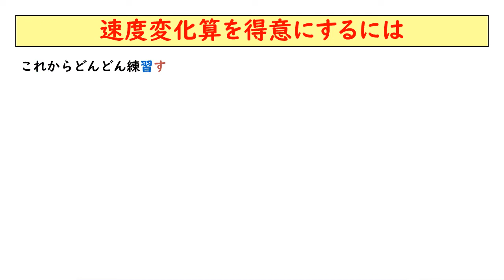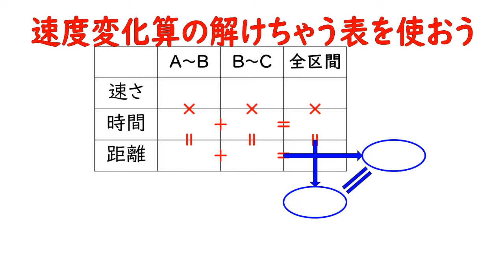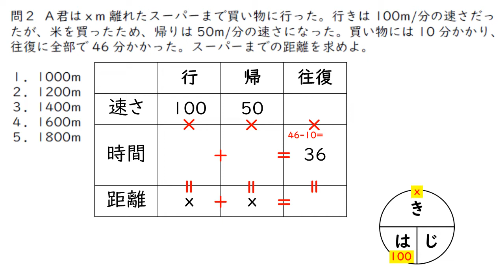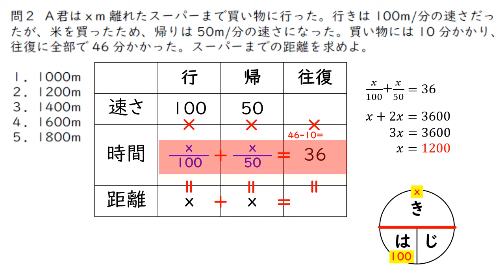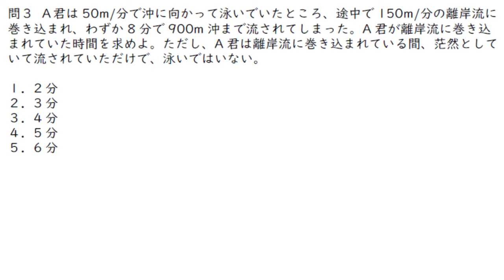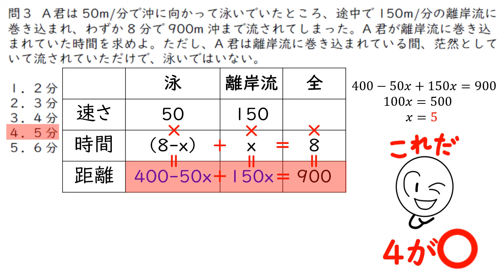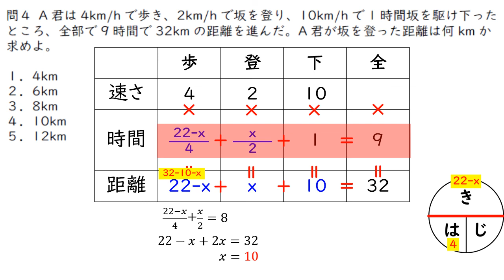４問解いても８分！【公務員試験 速く楽に解く数的推理】速度変化算の裏技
途中で自転車がパンクしたり、犬に追いかけられたり・・・途中で速度が変わる問題で、公務員試験で合格するための、表を使った裏技です。４問解いていますが、８分しかかかっていません。
一連の表を使った裏技（食塩水、平均、増減、速度変化）を全部使いこなすと、それぞれの解き方が固まってきて成績が上がりますよ。詳しくは動画をご覧ください。

〇ここの授業で使っています。